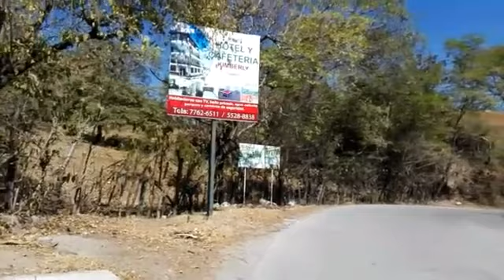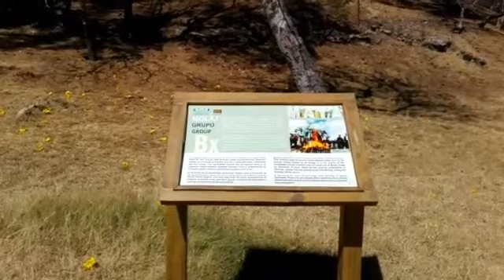RUINAS DE MIXCO VIEJO